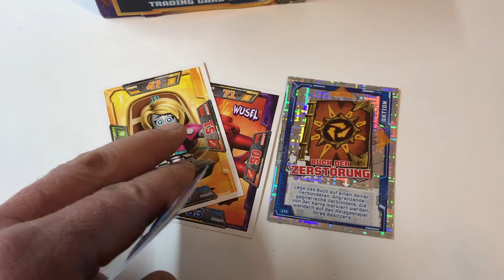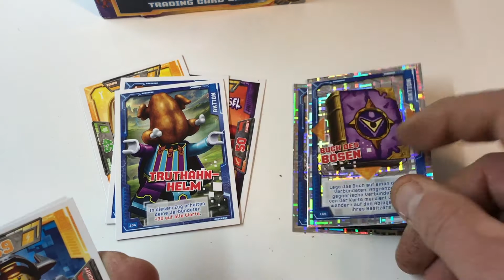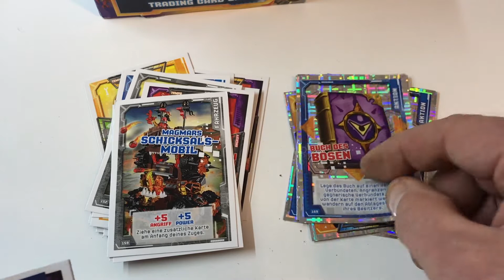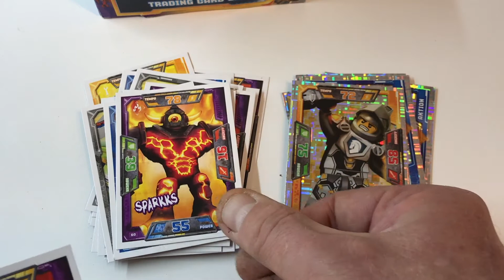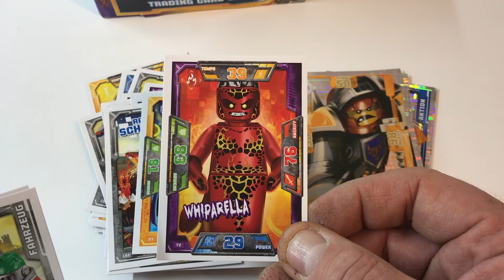LEGO NEXO KNIGHTS Booster Unboxing